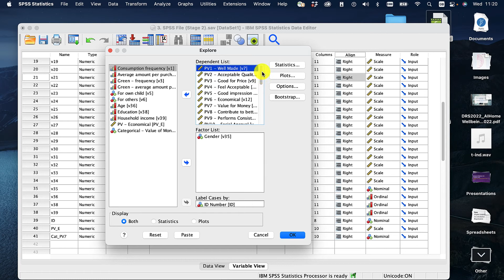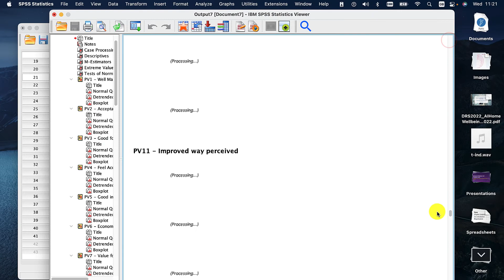Is my data normally distributed? | SPSS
How to tell if your data has a normal or non-normal distrubution in SPSS using the Kolmogorov-Smirnov test